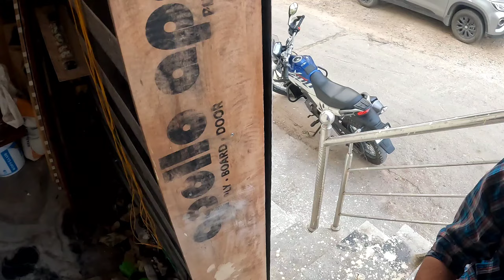Aaj Bohot Dino Baad Hum Sab Mile .Or Bhai Ka new Business.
Hello Guys This is my youtube channel.Aaj Main Apko bataunga comedy vlog and video.rajasthan udaipur firiend dosti india triballife explorepage exploreworld intartenment travel motovlog goprohero10 gopro hero xpulse2004v bikelover bike biker motovlog motivation familyvlog familychannel @Lokeshparmarvlogs Instagram